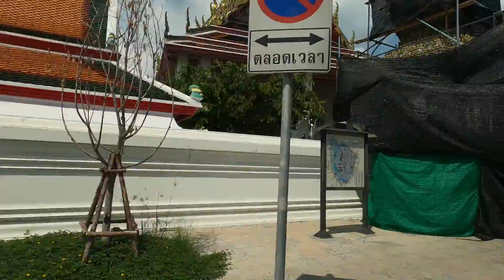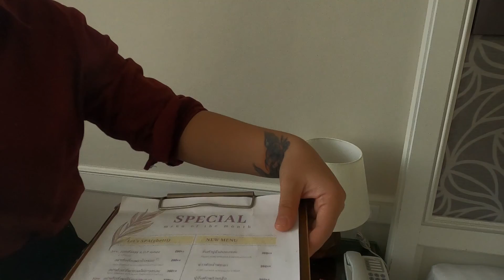Work From Hotel @ View ARUN Hotel..wow what a view 😍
Aesthetics of the moonlight beyond the Chao Phraya River - ARUN Riverside, a precious treasure of sanctuary and luxurious services. Indulge the mesmerizing scenery and soak into a shimmering reflection of the river. The 4 storeys with Rooftop Restaurant and Bar by Professional Mixologist.

ARUN Riverside is located on 89 Maharat Road, Phra Borom Maha Ratchawang, Phra Nakhon, ​​Bangkok surrounded by historic landmarks of Bangkok. Hotel decoration was inspired by a contemporary design blending perfectly with a traditional Thai wooden architecture accentuating with Cinnabar Red and Blue Willow Behr color.

The hotel includes 6-room, three-room types: Standard, Suite River View and Deluxe River View with full amenities are provided. A lobby which is on G floor offering Restaurant and also Rooftop Restaurant and Bar situated on the top floor. Breath, immerse in an illuminated panoramic and dine at an open-air decked view of the Chao Phraya River.

View Arun - Riverside rooftop restaurant and bar with mixologist concept. Proudly present Crafted cocktail with specially crafted syrup and Creative 4 Thai regions cuisine.

Enjoy the view of Wat Arun and Choaphraya River on their rooftop.
Make a reservation, please call
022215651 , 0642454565